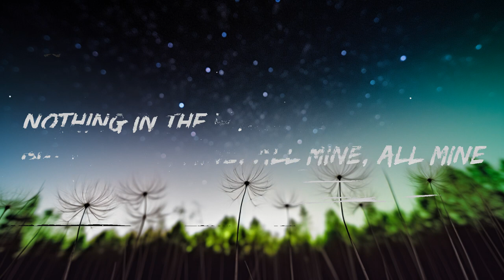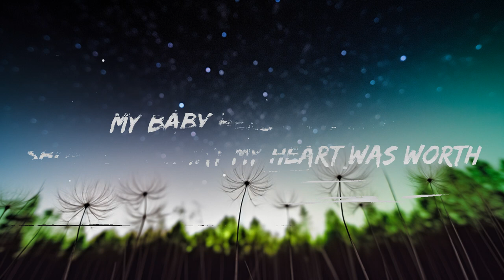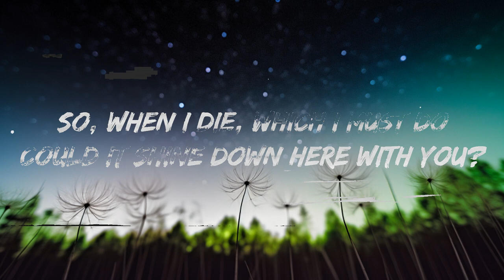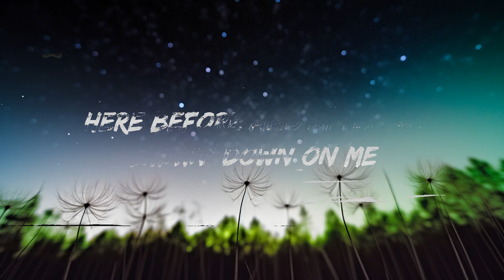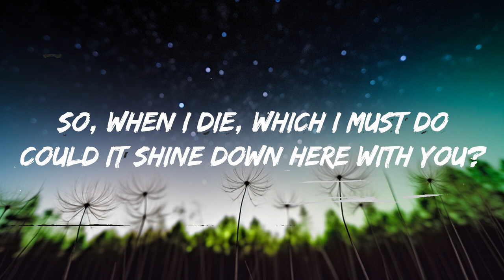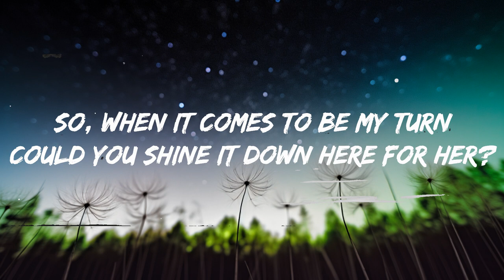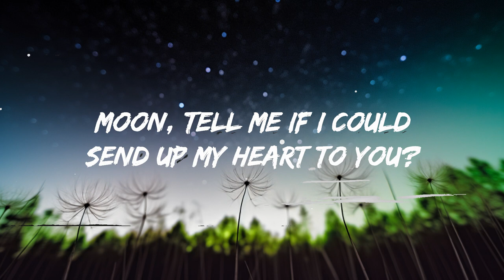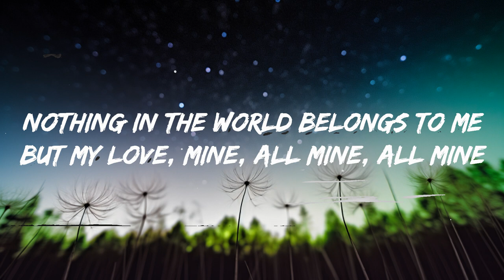Mitski - My Love Mine All Mine (Lyrics)